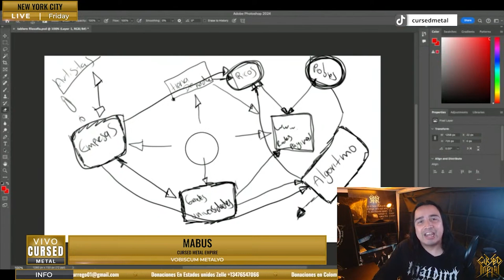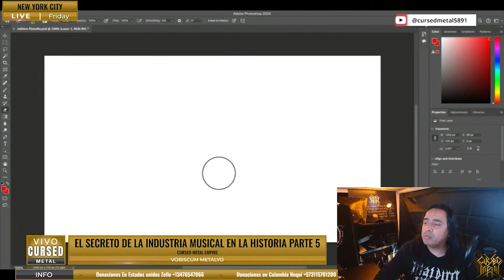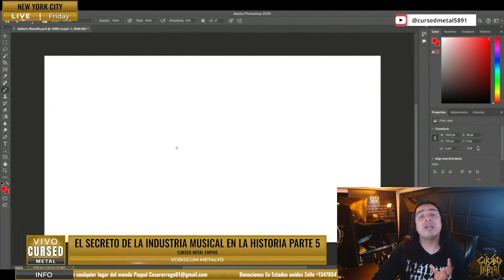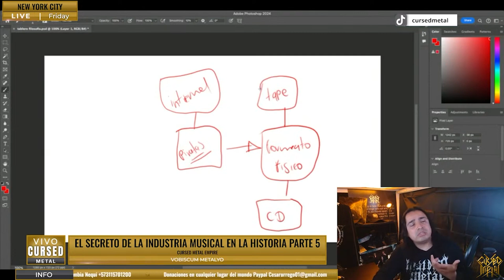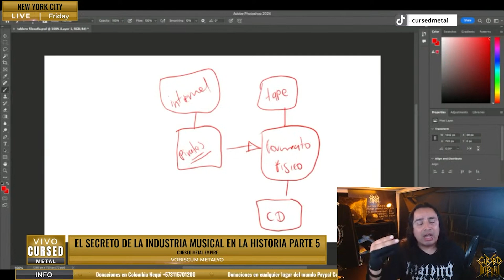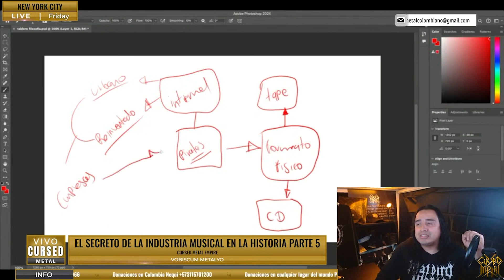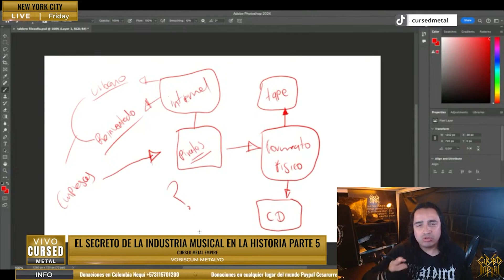Cursed Metal Empire -Filosofía de un demente El secreto de la industria musical en la historia part5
Cursed metal es un canal dedicado a la vida y obra de un metalero colombiano en estados unidos, en donde da a conocer todas las experiencias que vive como inmigrante en este gigantesco pais.

En este canal encontrará opiniones sobre diferentes temas, entre ellos la vida, la realidad, la conspiración, la música, artistas y conciertos recomendados, historias de mi actividad como artista y músico de la banda @Orgullo Nativo. Espero que mi contenido sea de su gusto y pueda ser parte de mi trabajo.